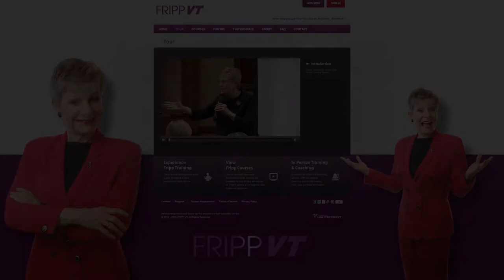How to Tell Good Stories